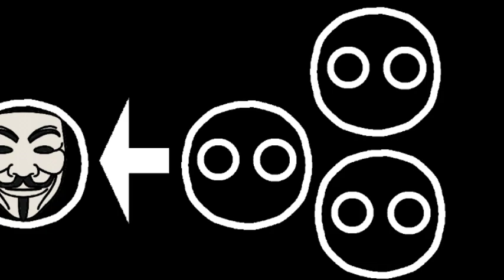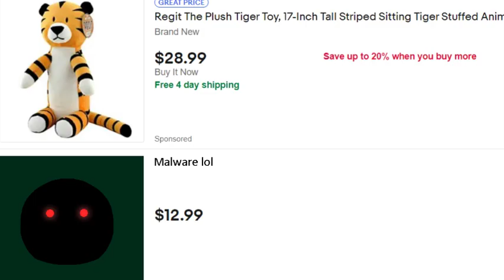The time a Minecraft Player killed a Country | Short Countryball Animation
You left me in a Heartbeat - Bendy and the Inkmachine:
This is the story of how a college Minecraft player destroyed the internet of Liberia! Enjoy!